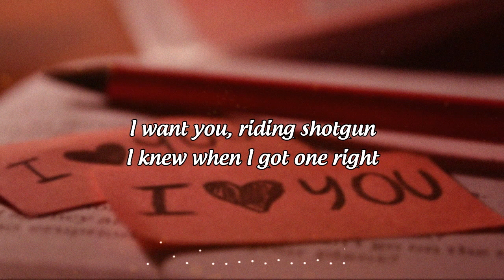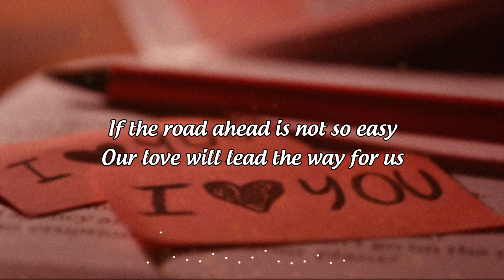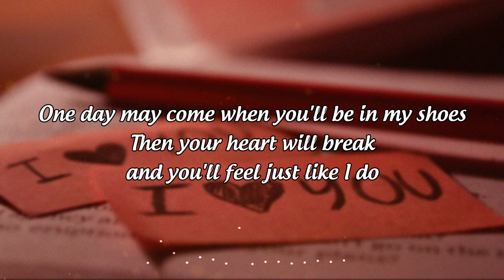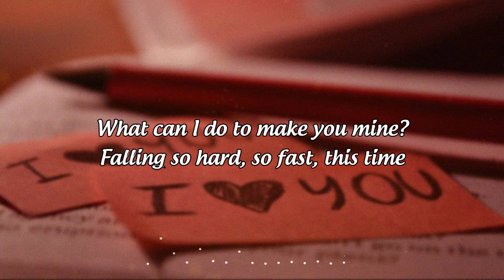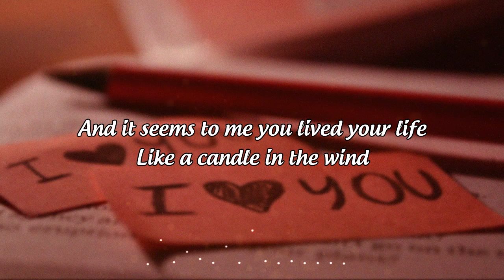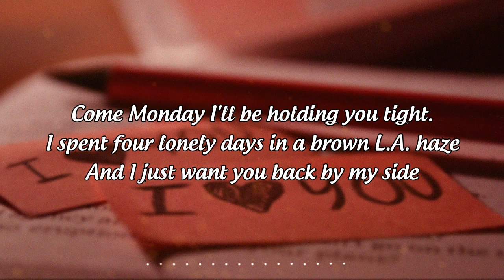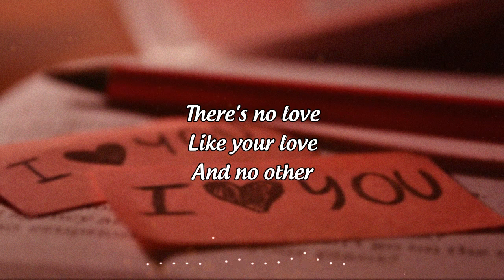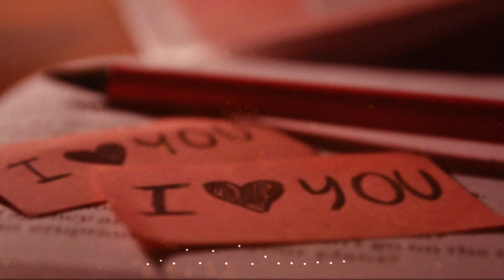Falling In Love Songs Collection Of All Time ♥♥♥ Best Romantic Love Songs 70's 80's 90's Playlist